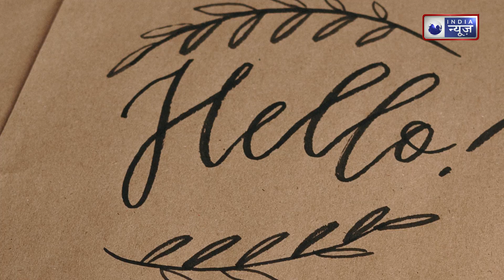Independence Day recipe: रंग-बिरंगे और देसी स्टाइल में तैयार करें चाट रोल्स की आसान रेसिपी|foodeei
अगर आप मीठा खाकर बोर हो गए हैं, तो इस 15 अगस्त को स्ट्रीट फूड का मजा लें। आप इन्हें भी नायाब तरीके से तैयार कर सकते हैं और जश्न का मजा दोगुना कर सकते हैं। चलिए इस वीडियो में जानते हैं कि कैसे आप कलरफुल स्ट्रीट फूड डिलाइट्स का मजा ले सकते हैं।
Hey Everyone
Today we will show the recipe of Peas Pulao